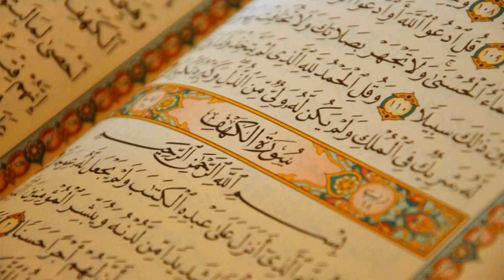18. Surat Al-Kahf - Abdulaziz Bin Saleh Al-Zahrani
Al-Quran Recitation
18. Surat Al-Kahf - Abdulaziz Bin Saleh Al-Zahrani